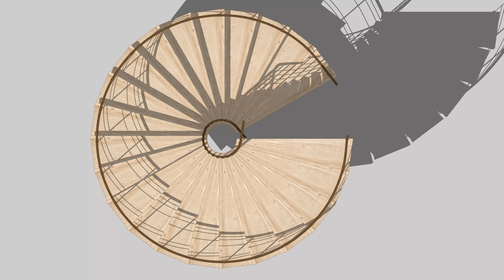Sketchup Classic Staircase Model by Jamstech Studios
Request for tutorials if interested.